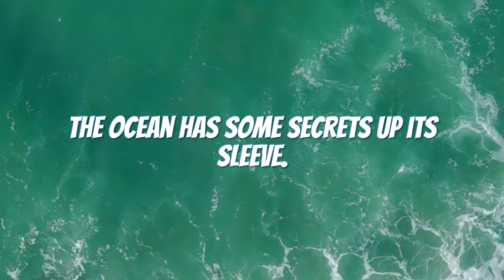why ISN'T the ocean clear - fun facts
Here is why ISN'T the ocean clear - fun facts. This is a follow up to what if EVERYONE jumped at once on a plane? - CRAZY FACTS Since the start of top 10 countdown, top 10 best videos have been shared around the world and continue to grow everyday. Now there is an entire community of videos about why is the ocean different colours, why is the ocean blue, why is the ocean blue video or why is the sea blue and everyone is filming them to show off the best lists with videos like why is water blue , what color is the ocean or what color is the sea. Seriously hope you enjoy this video showcasing the what colour is the sea, and the what colour is the ocean!

Why Ocean Water is Blue - Why Sea Water is Blue - Why Ocean Water is Blue in Colour

I hope you enjoyed the ocean clear blue, why ISN'T the ocean clear - fun facts.

This script was generated using an AI language model developed by OpenAI.